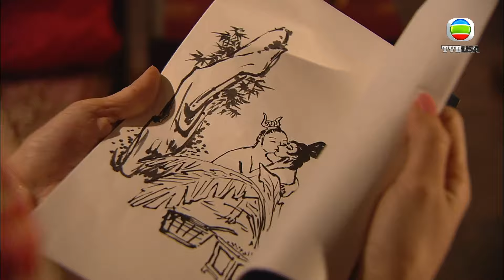皇上冇來就寢，必定有賤人作妖！｜宮心計｜佘詩曼｜楊怡｜楊茜堯｜陳豪｜鄭嘉穎｜TVBUSA｜宮鬥劇｜TVB港劇精華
宮心計 | 劉三好（佘詩曼 飾）與姚金鈴（楊茜堯 飾）自幼入宮當學婢，二人聰穎機伶，尤以三好品性純良，得司珍阮翠雲（關菊英 飾）及司制鍾雪霞（米雪 飾）喜愛，爭取收歸門下，三好遂成二人爭鬥禍心...